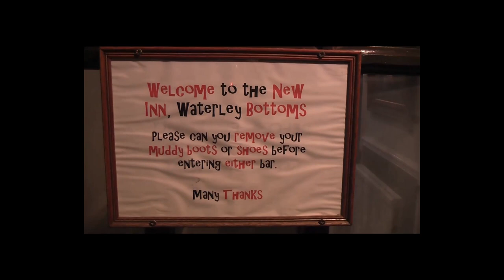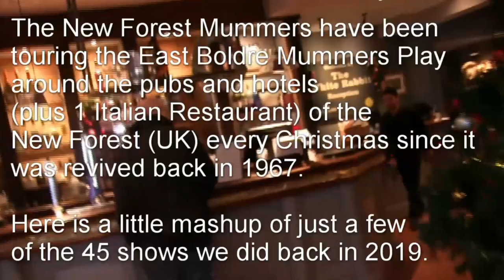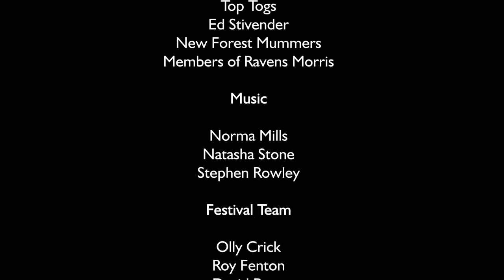Strictly Come Mumming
The International Mummers Festival 2021 Pt III

Featuring Waterley Bottom Mummers, Top Togs, Ed Stivender, New Forest Mummers Mash-up.